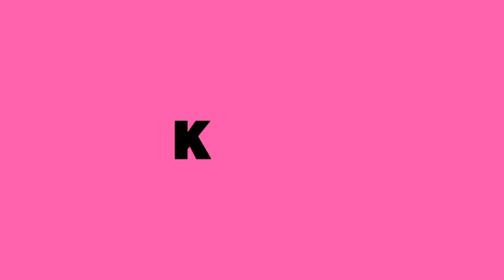Haal Kya Hai Watan Ka Na Pucho Sanam | Qawwali Funny Video | Azmat Khan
Hiiii Guy's I'm Azmat Khan. Small Comedy Creator

Haal Kya Hai Watan Ka Na Pucho Sanam | Funny Qawwali Video

Audio Credit To Rehman Khan